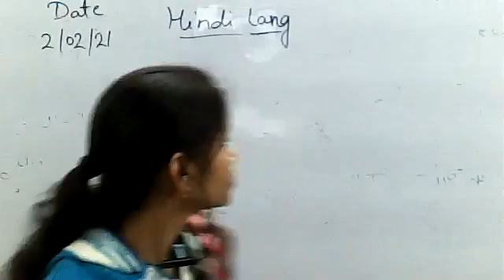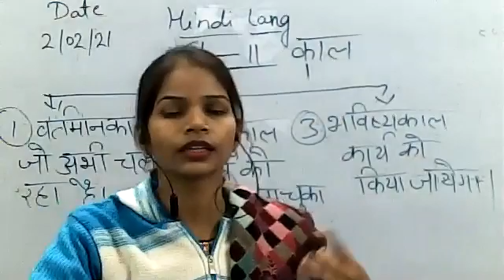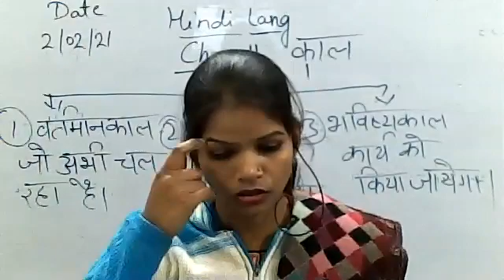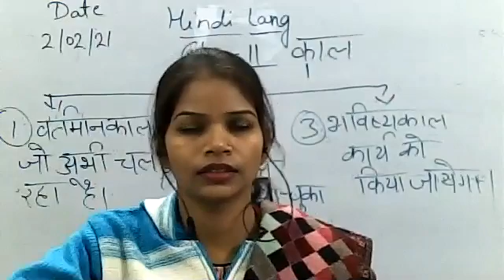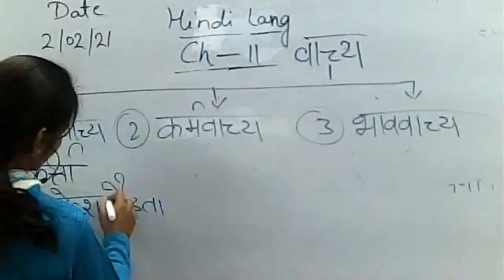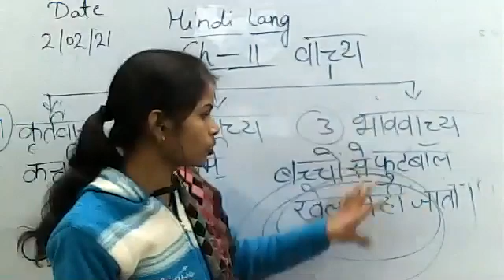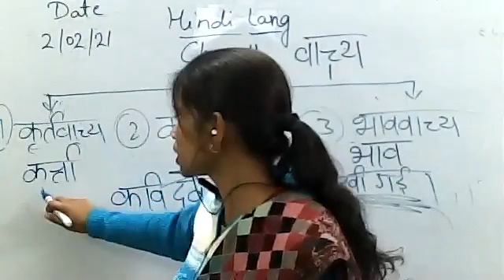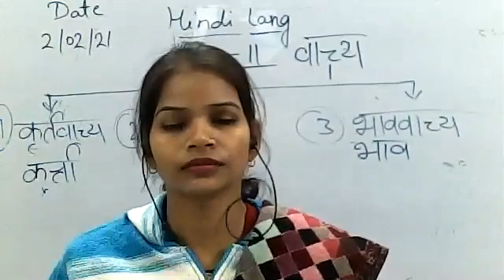Class 8 Hindi Lang Ch 11